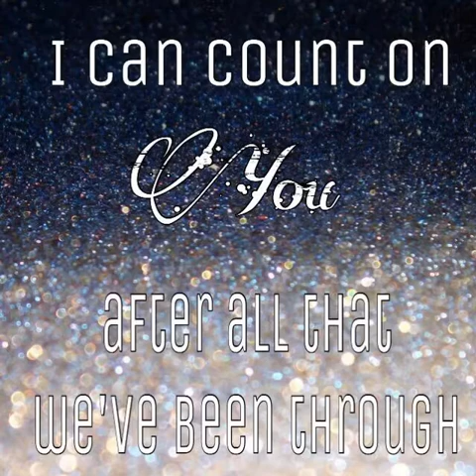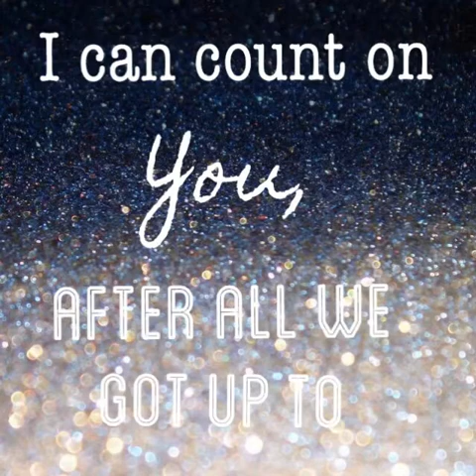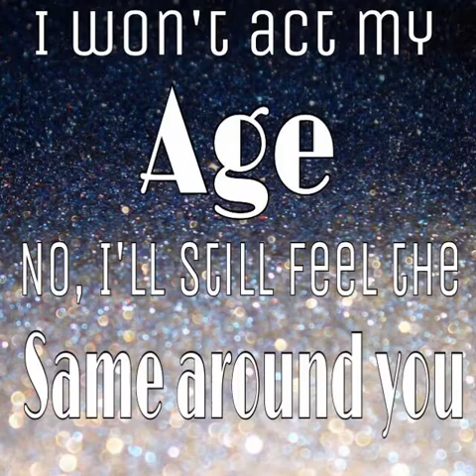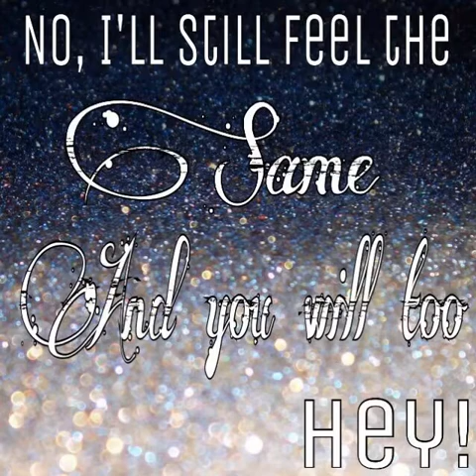Act My Age (One Direction) Lyric Video